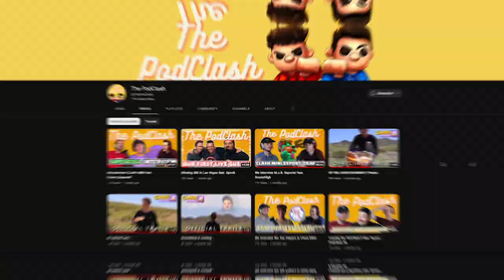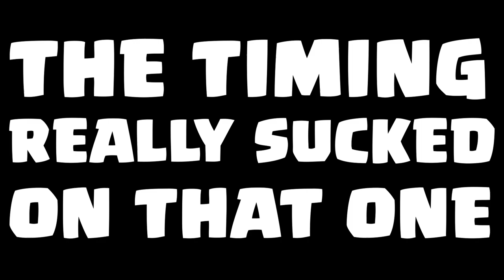New Year New Mini | 2022 Best Moments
A look back at moistpotato's 2022 youtube rewind's best moments and a look towards 2023